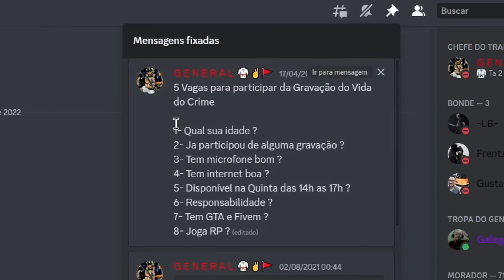GTA V: VIDA DO CRIME | OS MOTOTAXI AGARRARAM UM AMIGO DO CV E ENTREGOU PROS TCP 🤬VAMOS COBRA 🤬|EP#84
Código promocional: generaldavyd